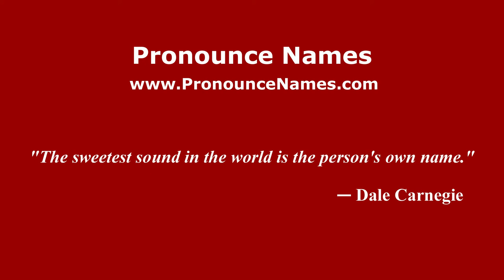How to pronounce Youssef Hadji (Arabic/Morocco) - PronounceNames.com